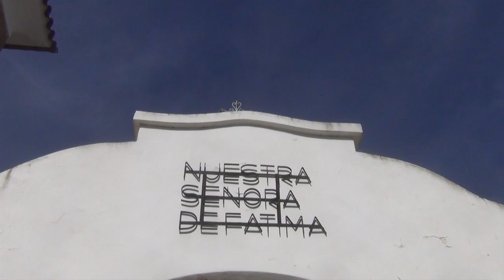LA CUMBRE FIESTA DE FATIMA BARRIO SINTONIA MAYO 2023